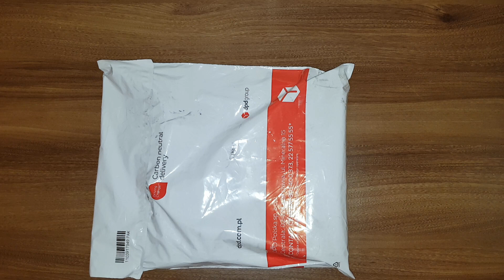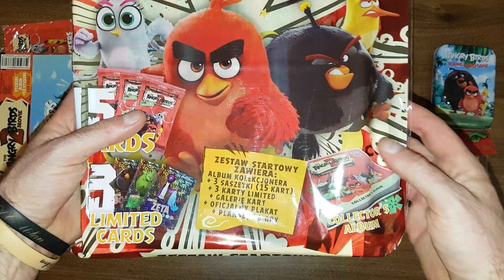MEGA PRZESYŁKA Z FIRMY P2P GROUP - NOWA KOLEKCJA NA RYNKU - ANGRY BIRDS - KARTY I NAKLEJKI!!!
Dzisiaj na odcinku otwieram paczkę od firmy P2P Group z nową kolekcją kart i naklejek z Angry Birds.
Co byście chcieli bym jako pierwsze otworzył???